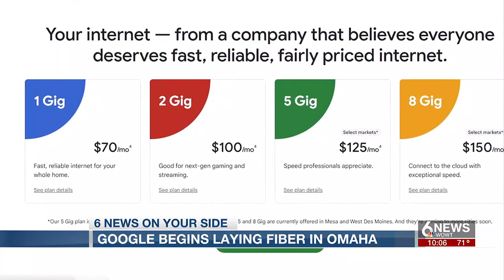Google begins laying fiber in Omaha neighborhoods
G-Fiber is being installed in Omaha.